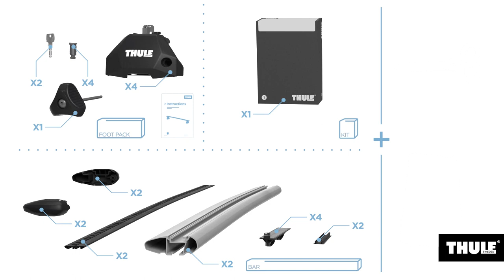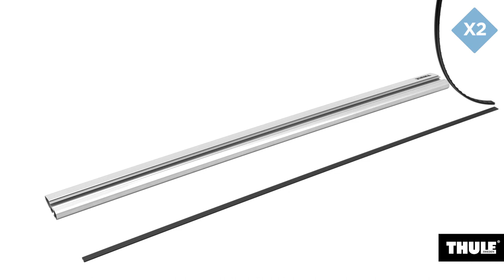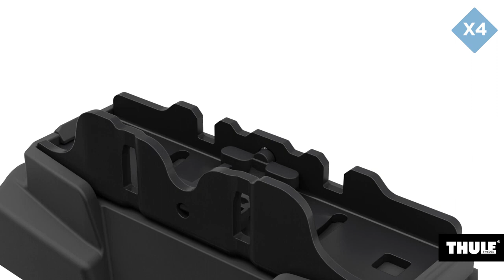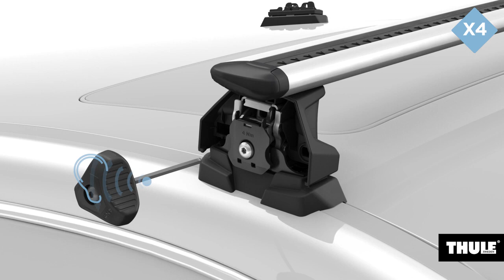Tutorial Montagem Novo Rack Thule Fixpoint Evo 7107 - Ponto Fixação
Mais produtos dessa linha fixpoint